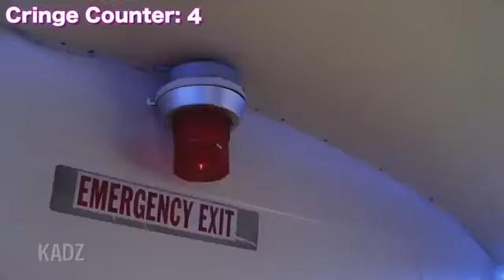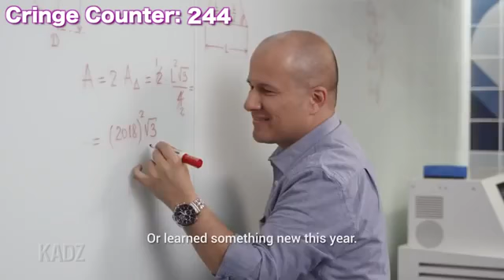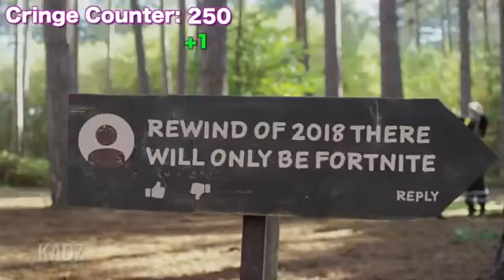YouTube Rewind 2018 but the cringe is counted